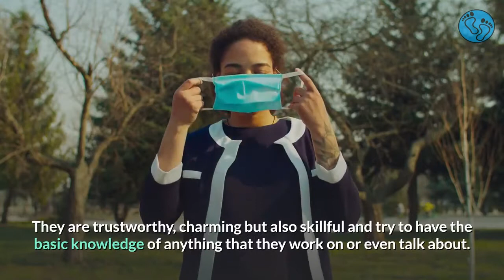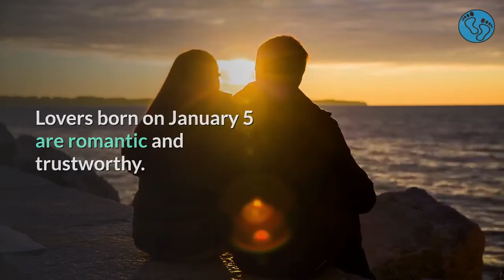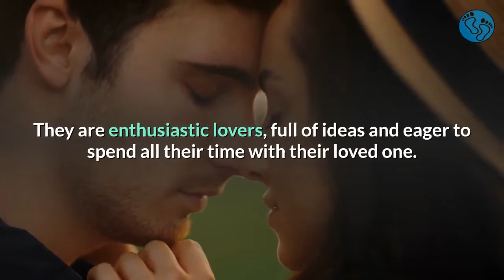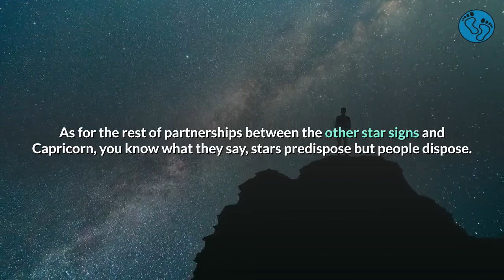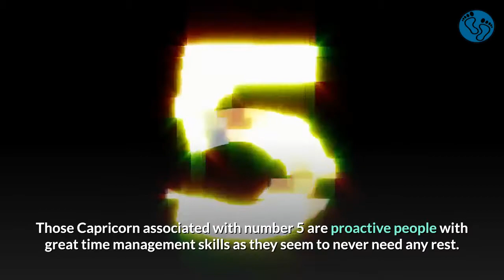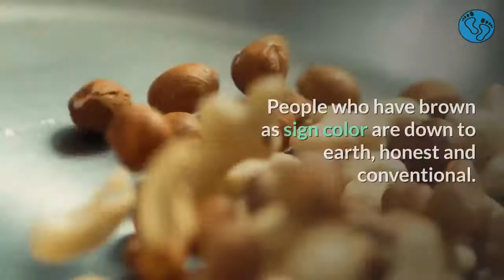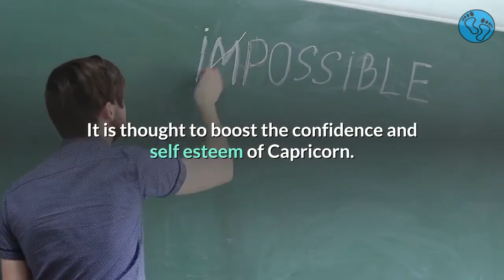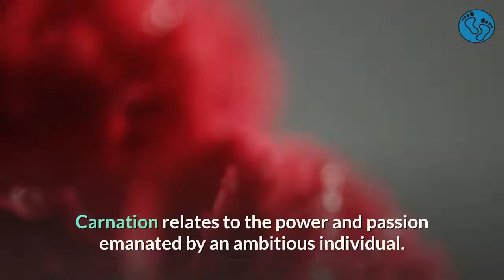Born on the 5th of January | Uncover the secrets behind your birthday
If you are born on the 5th Of January this video is specially made for you.
Happy Birthday!